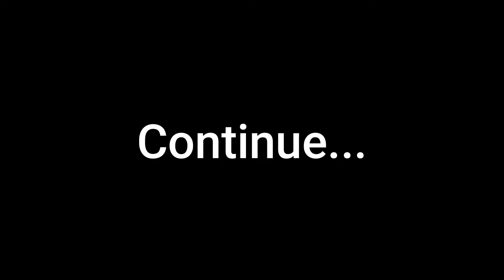हिप रिप्लेसमेंट का सबसे सस्ता इलाज भारत में कहाँ होता है और गारंटी भी दी जाती है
9. क्या आपका कंधा भी उतर गया है तो देखे ये विडियो, Best Shoulder Dislocation TREATMENT
10. ACL INJURY, HINDI Q&A WITH DR NAVEEN SHARMA HOW TO DIAGNOSE ACL TEAR AND TREATMENT